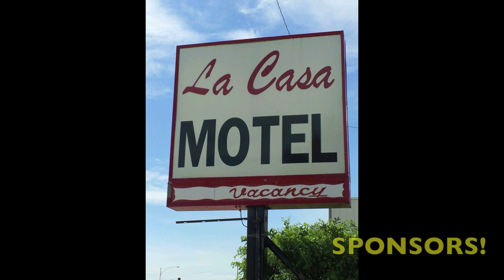Zane Branson vs. Stephen Thompson - Kick-Boxing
Glasgow Throwdown June 9 2012